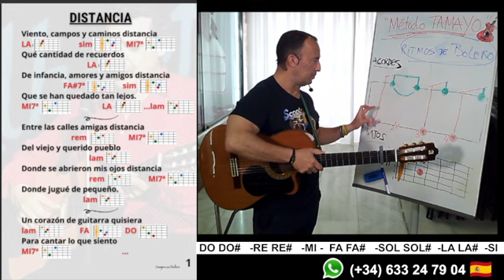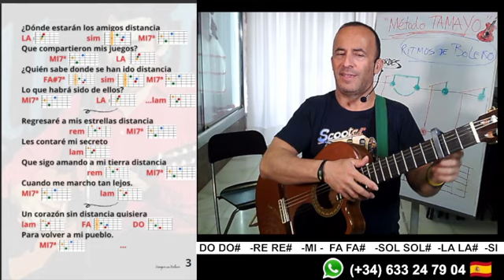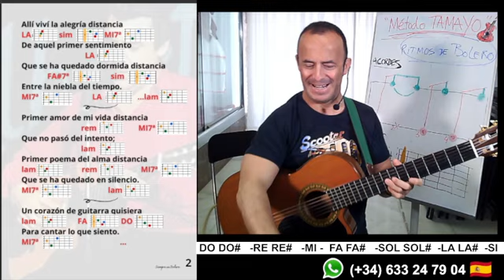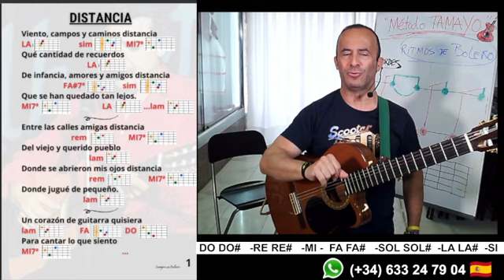DISTANCIA (Alberto Cortez)🎸Fácil para tocar y cantar🎤con Guitarra